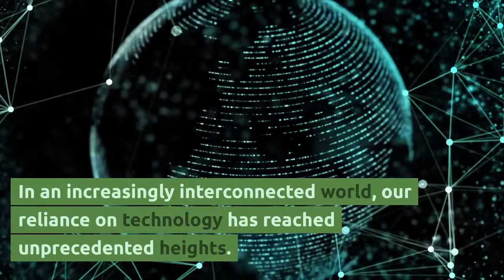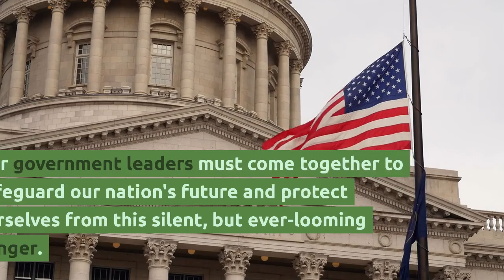The Silent Threat: Nuclear EMP Strike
In an increasingly interconnected world, our reliance on technology has reached unprecedented heights. But what if that very technology that powers our lives could be instantly rendered useless? Today, we explore the major threat posed by a nuclear electromagnetic pulse, or EMP, strike to the United States.

An EMP is a burst of electromagnetic energy caused by a high-altitude nuclear detonation. Its devastating effects can cripple an entire nation by disrupting or destroying electronic devices, power grids, and communication networks.

A nuclear EMP strike has the potential to plunge the United States into darkness within seconds. It would cause widespread power outages, shutting down hospitals, transportation systems, and even our military defenses.

The impact of an EMP strike would be catastrophic. The loss of power would disrupt the distribution of food, water, and essential supplies, leading to panic and civil unrest. The economy would crumble, and the consequences could be felt for years.

It's imperative that we take the threat of a nuclear EMP strike seriously. We must invest in hardening our critical infrastructure and developing effective countermeasures. International cooperation is essential to prevent such an attack and ensure our national security.

By enhancing resilience, developing backup systems, and promoting public awareness, we can mitigate the impact of a nuclear EMP strike. It's vital that we prioritize the protection of our power grids, communication networks, and other critical infrastructure.

The time to act is now. The threat of a nuclear EMP strike is real, and its consequences are too severe to ignore.

To learn more about Citizens For National Security visit us